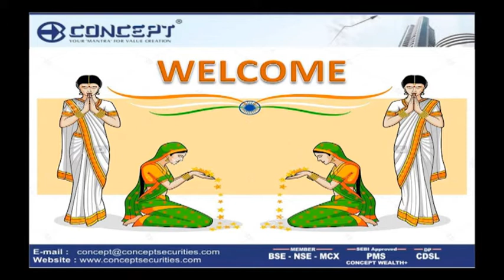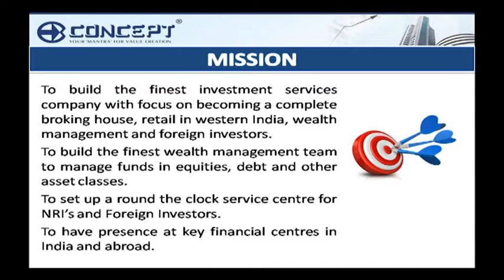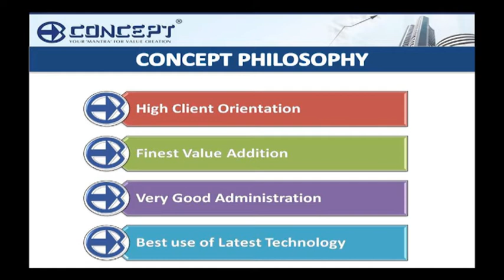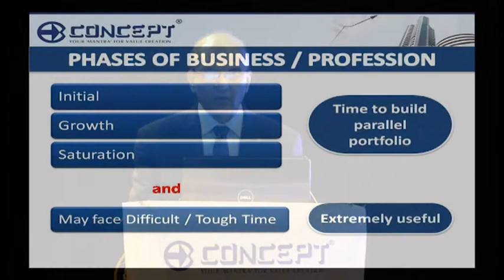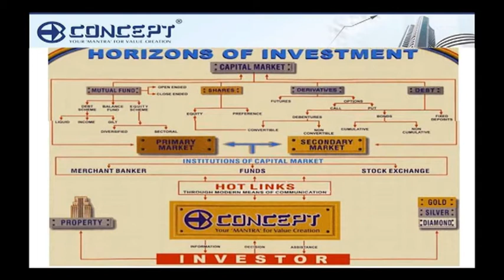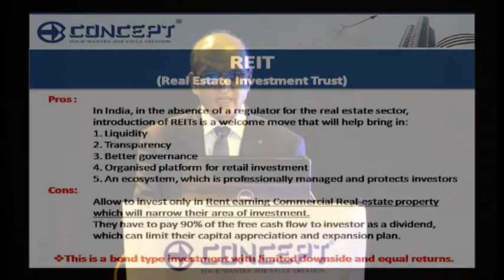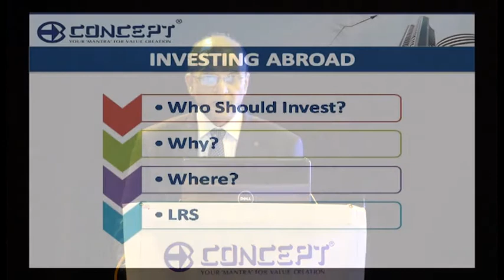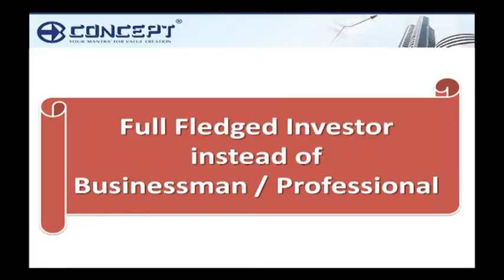Why Successful Businessman should also be a Successful Investor? by Hemant Desai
Why Successful Businessman should also be a Successful Investor? by Hemant Desai At 7th Anniversary of Wealth Management.